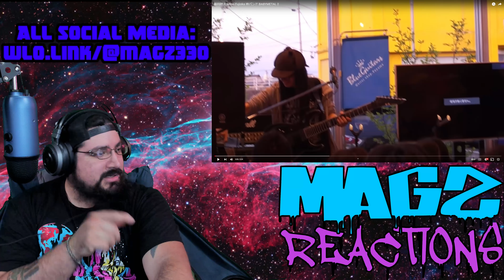藤岡幹大 Mikio Fujioka 神バンド BABYMETAL | 1, 2, & 3 | REACTION | MAGZ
IF YOU WOULD LIKE TO SEND A DONATION FOR A VIDEO FOR ME TO WATCH, PLEASE CHECK OUT THIS LINK:

ALSO CHECK OUT MY WILLOW TO SEE ALL THE PLACES YOU CAN FIND ME !!!